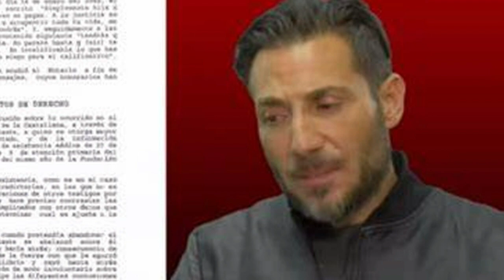🔴 La CELEBRACION familiar que VOLVERA a REUNIR a OLGA MORENO y ANRONIO DAVID FLORES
Olga Moreno está feliz al lado de Agustín Etienne. Desde que se confirmara su relación con el representante de famosos, esta no ha parado de gritarlo a los cuatro vientos. Conseguía encontrar la estabilidad después de una separación dura de Antonio David Flores. El ex Guardia Civil también ha rehecho su vida al lado de Marta Riesco, con la que no para de hacer planes de enamorados. Siempre han presumido de buena relación a pesar de las circunstancias y volverá a demostrar esta buena sintonía en una celebración familiar. Y es que este 26 de diciembre cumple años la hija que tienen en común, Lola, que es la razón principal que los mantiene unidos para siempre.

La primera en felicitarla públicamente ha sido, como no podía ser de otra manera, Rocío Flores. La que fuera colaboradora de ‘El programa de Ana Rosa’ es muy familiar y ha hecho gala siempre de esta característica. Sus hermanos para ella son su pilar más importante. A Lola, que nació fruto de la relación de su padre con Olga, la ha visto crecer y el mensaje que le ha escrito ha sido muy llamativo.

Y es que le ha hecho toda una declaración de intenciones a su hermana. A pesar de que la relación de Rocío Flores y Olga Moreno no pasa por su mejor momento, la primera de ellas ha querido dejar claro que la relación entre ella y su hermana es para «toda la vida». Parece que entre ellas han llegado a ese acuerdo, porque ha completado esta frase con un emoticono de dos manos que sellan un acuerdo.
Rocío Flores confiesa el acuerdo al que ha llegado con su hermana
rocio-flores

«10 añitos hace hoy mi bebé ♥️ Ella es mi regalo de la vida. Toda la vida 🤝 Te ama tu tata 👩‍👧», ha escrito Rocío Flores. Junto a este mensaje tan especial, la joven ha compartido algunas fotos y vídeos de momentos que han pasado juntas. Se ha enfocado en los ratitos que han disfrutado en los últimos meses, que no han sido fáciles para la familia. Aún así, Rocío ha encontrado ratitos para estar con ella.

Como suelen hacer siempre que hay una fecha especial, los Flores se reúnen para disfrutar de un rato juntos. Un cumpleaños es uno de los motivos que le han llevado siempre a reunirse y parece que entre ellos se han prometido que así siga siendo. El cumpleaños de la pequeña será el momento perfecto para que vuelvan a verse las caras y demostrar, una vez más, que su relación siempre será buena a pesar de todo.